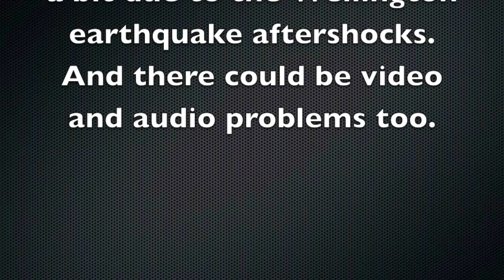Tom And Ben News For New Zealand HD: Friday 20th September 2013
Welcome to Tom And Ben News For New Zealand.
A gunman in Waikato is on the run with a Police dog? Wow weird.
One of the Canadian tourists have been found after last Tuesdays accident in a gorge near Haast.
Oracle Sailing Team is trying to 'make their own stupid rules'. Jimmy Spithill sent a letter to Dean Barker.
The man who created Super Mario has died aged 85.

Search Tom And Ben News For New Zealand On Facebook. Or search Tom And Ben News For New Zealand . Search studiolink in CNN iReport